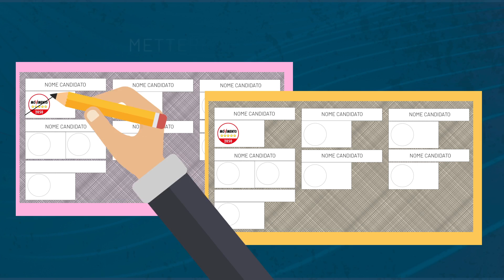Come si vota il MoVimento 5 Stelle alle elezioni 2022